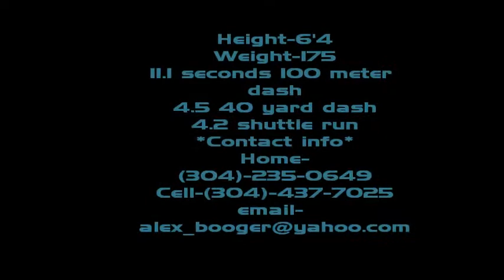Alex Lee #37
Alex Lee Junior Highlights Mingo Central